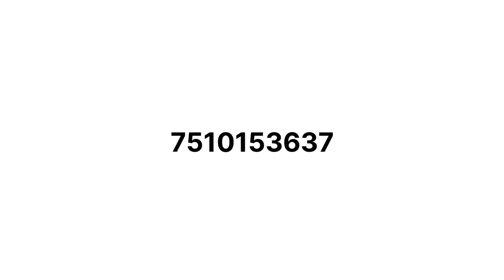ചിരട്ടയിൽ നിന്നും കരകൗശല വസ്തുക്കൾ